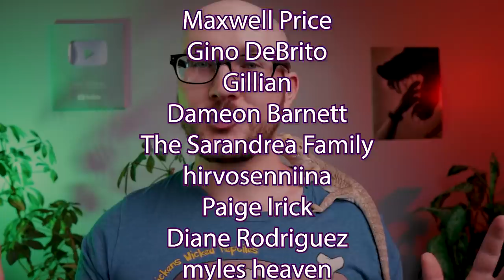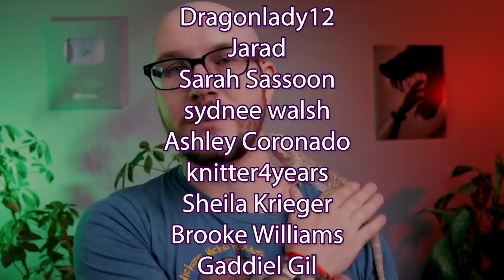Top 5 Vegan Reptiles | Reptiles That Don't Eat Bugs or Rodents!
Reptiles often eat other animals and for some that can be a deal breaker. Are there any reptiles that only eat plants? Well yes, and these five make amazing pets!

Adam Wickens
221 Glendale Ave
L2T 4C4
Canada

Thermometer/ Hygrometer
Enclosure Lights

rodents for some people is a deal breaker so the logical alternative would be an herbivore reptile that only eats plants. Great news, there are several great salad munching animals to choose from. If you are into big reptiles a rock iguana or a rhino iguana might be the right option for you! Cyclura as a family are so interesting and unique. These big lizards can be amazing pets for the right keeper and they are 100% herbivores. A smaller but still sizable option if you're looking for an arboreal lizard might be a monkey tailed skink. Monkey tail skinks have a wicked prehensile tail and can have an amazing temperament for an arboreal species. of course these skinks only eat plants which makes the diet rather easy to take care of and overall these can be great pets! A more common vegan lizard would be a uromastyx. There are several species ranging from bright colours to more drab colors and small or large options too. All Uromastyx eat plants and seeds only making them great pet options for those keepers who want a really cool lizard buddy with super hot and dry environments. Tortoises can't be overlooked, well most of them. Red foots and other similar tortoises do eat some protein but most other tortoises are 100% plant based shell bois! Want something really unique? Chuckwalla lizards are really cool, come in many colors and of course that diet it is 100% leafy greens and other plants!